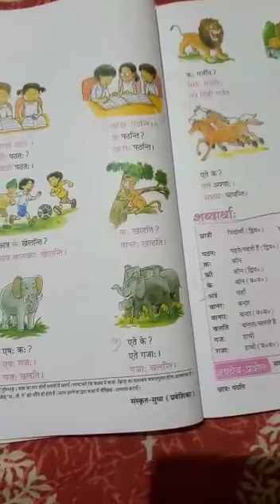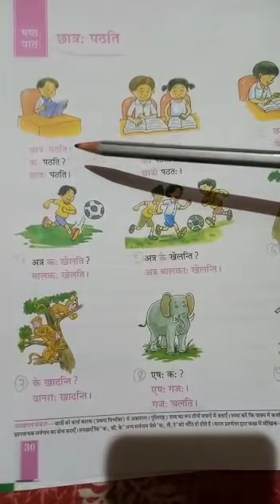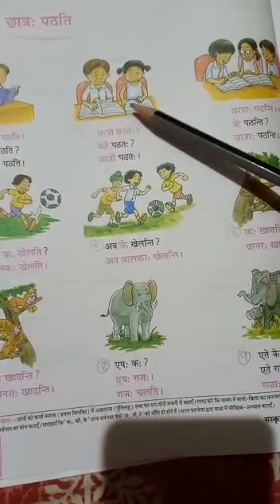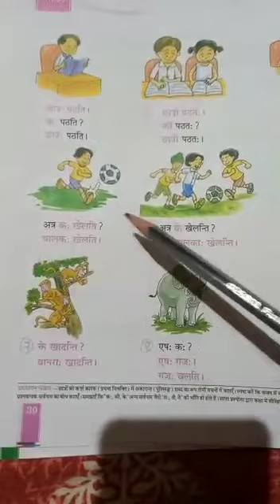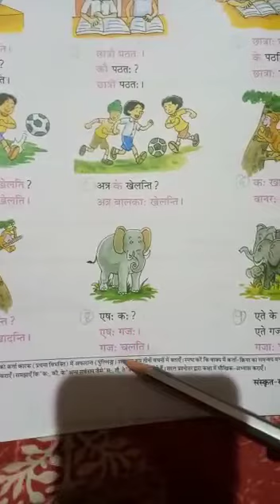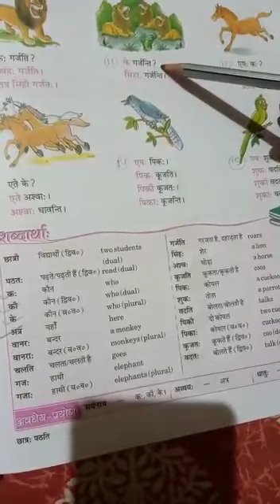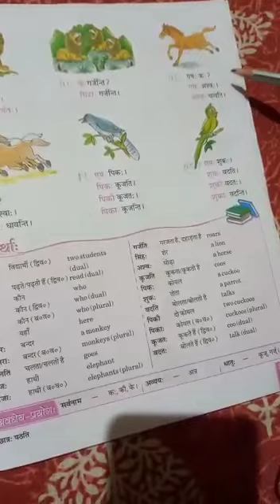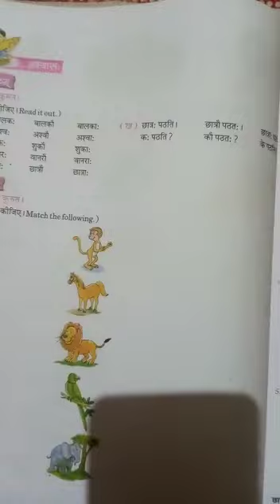Class-5 Sanskrit Ch-6(छात्रः पठति) part-1 by Miss Poonam